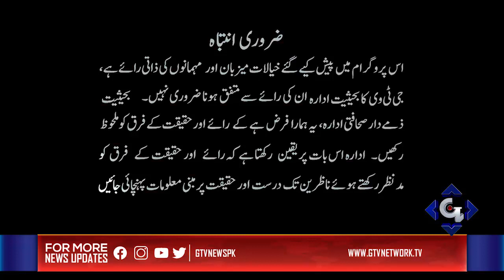Chai Khana 16th August Full Episode | Amber Ismail and Turab Ali | Khurram Sohail and Sana Qadir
GTV News brings you live coverage of everything you need to know across business, finance, technology, politics, sports and more.